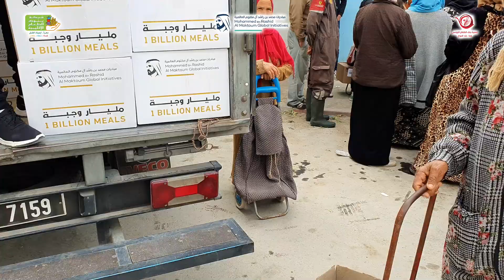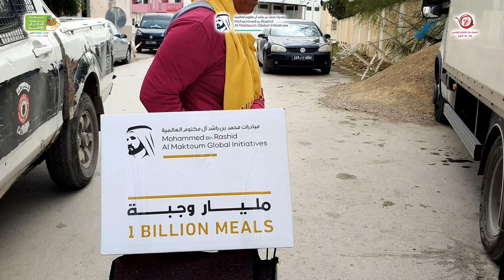جمعية بنك الطعام التونسي في ولاية منوبة مبادرة مليار وجبة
مبادرة محمد بن راشد آل مكتوم : " مليار_وجبة" بالتعاون مع شبكة بنوك_الطعام_الاقليمية و جمعية بنك الطعام التونسي في